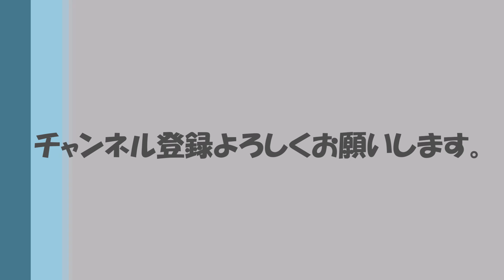チャンネル登録よろしくお願いします。